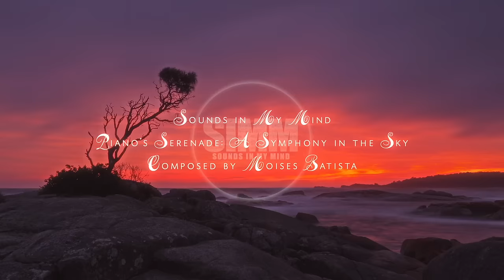Piano’s Serenade: A Symphony in the Sky - Peaceful Background Music | Sounds In My Mind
"Piano's Serenade: A Symphony in the Sky" is a celestial composition blending the delicate tones of piano with the soothing strums of guitar and the ethereal sweep of strings. Evoking a sense of heavenly tranquility, it transports listeners through a serene landscape, culminating in a powerful symphonic embrace that uplifts the soul.

🔔Turn your relaxation mode on with Sound in your mind.

✅  About Sounds in My Mind.

Welcome to Sound in my mind! Your ultimate destination for soothing tunes and melodies. Every track is crafted with passion. Perfect for relaxation and meditation. Your journey to relaxation begins here.